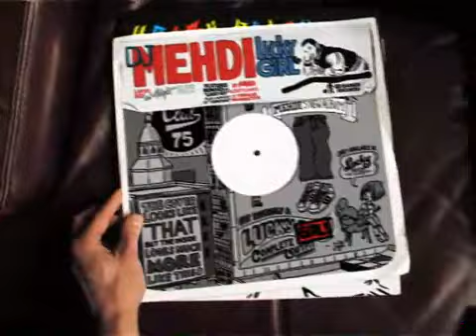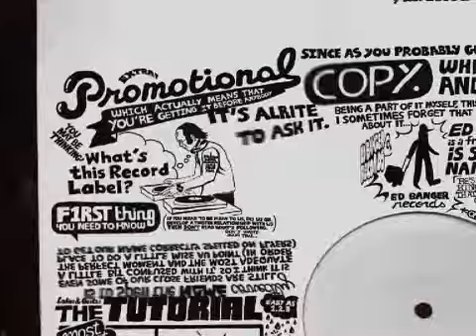Ed Banger Records Vol. 2 - Teaser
Directed by Jonas and Francois for 75 prod